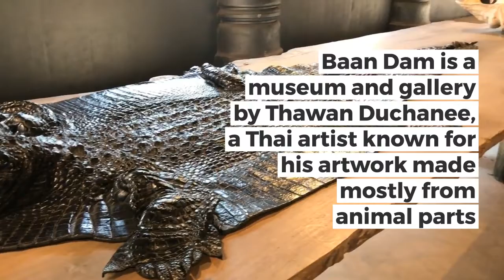5 Things to Do in Chiang Rai in Northern Thailand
Chiang Rai is the northernmost large city in Thailand and was a former capital city of the Lanna Kingdom under the reign of King Mangrai in the 13th century. It is sometimes referred to as the "Art Capital" of Thailand, and has several notable temples, galleries and attractions to visit. It's possible to visit Chiang Rai from Chiang Mai for a day trip, or you can also stay overnight if you want to explore more.